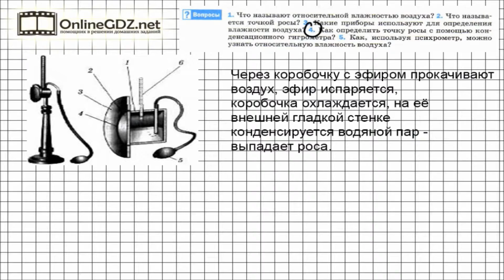Вопрос №4 § 19. Влажность воздуха. Способы определения влажности воздуха - Физика 8 класс (Перышкин)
«Точка росы» – это уже знакомое понятие. «Гигрометр» - тоже. А здесь мы расскажем, как с помощью конденсационного гигрометра определить точку росы. Не пугайтесь названий, привыкайте.